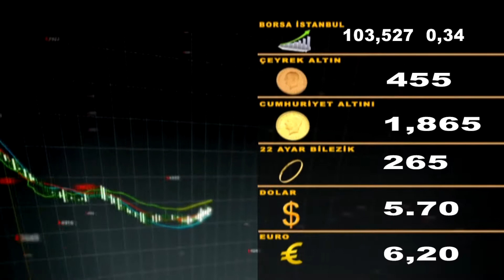EKONOMİ 2 EKİM